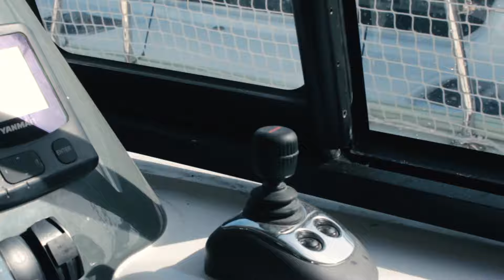Makai M37 sea trial powered by 2x 8LV370Z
The unique and gorgeous Makai M37 comes packed with power with a twin 8LV370Z installation with the ZT370 sterndrive. This power catamaran performs stably in different conditions and allows for optimal comfort on board.

Review our testimonial and why Yanmar is the perfect fit for this boat and why Navela's support is exceptional!